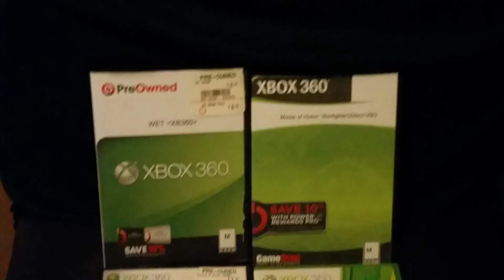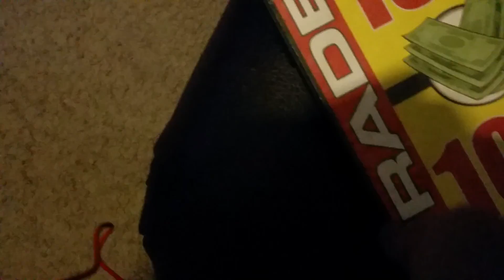Super cheap video GAMES XBOX 360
Let's go boys twitter flatdonkeygaming instagram Bhaut12_